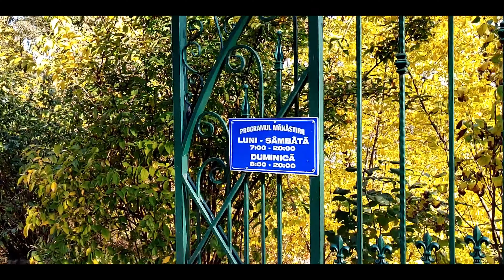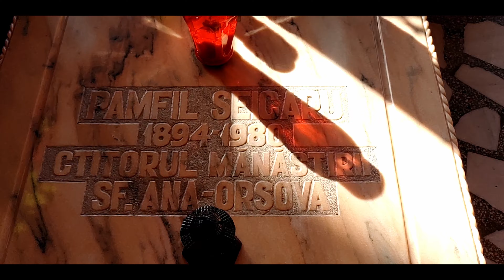Manastirea Sfanta Ana - Orsova, Walking Tour, 4K, 2022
Mănăstirea Sfânta Ana este situată în orașul Orșova pe defileul Dunării, unul dintre cele mai frumoase locuri naturale din țara noastră. Ea este așezată pe coama Dealului Moșului, care domină orașul Orșova. A fost ctitorită de către ziaristul interbelic Pamfil Șeicaru, care a luptat în zona Orșovei în calitate de sublocotenent al Regimentului 17 Infanterie în Primul Război Mondial.